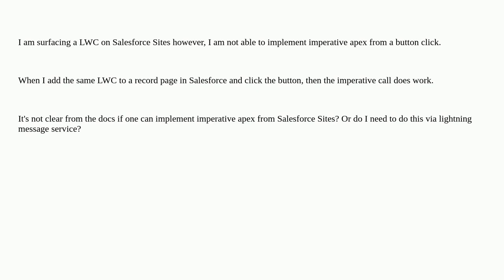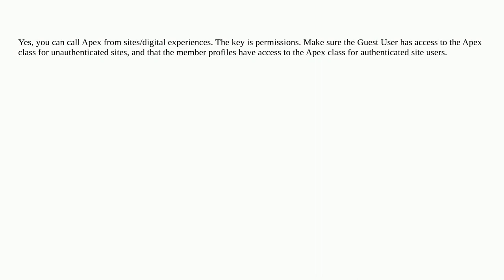Salesforce: How to use imperative apex from Salesforce Sites?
How to use imperative apex from Salesforce Sites?

A special thanks goes out to the awesome community

  lightning-web-components imperativeapex